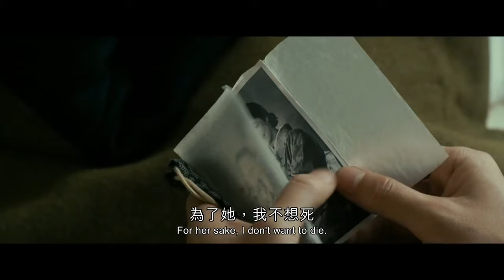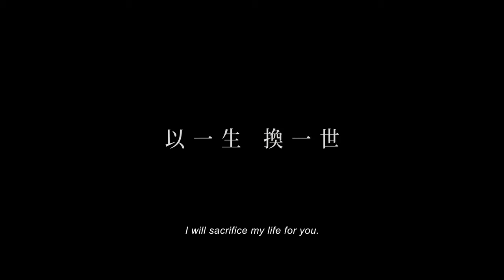The Eternal Zero 2013 Trailer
A young woman and her brother explore the history of their grandfather, who died in the WW2. They start contacting the m'en who flew with him, asking them about who he was.